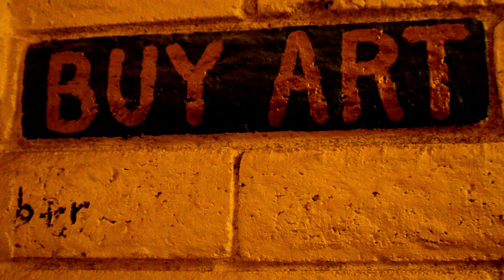The Arthouse Episode 1: Lily moves in.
Lily and Jack move into the Arthouse.  Lily decides to stay.

Director and Showrunner: Kevin Patterson
Executive Producer: Thought Crime Productions
Producers: Matt Gismondi, Mike Gustie, and Kevin Patterson
Director of Photography and Editor Matt Gismondi
Writer: Mike Gustie
Second Camera: Mike Gustie
Emperor of Continuity: Ian Murdock
Sound Engineer: Lawrence Whipple
Boom Operator: James Peshlakai
Grip: Suzy Gallup

STARRING
Lily: Amy Jean Page
Walter: Michael 23
Freeda: Kristy Theilen
Donnie: Michael Van Liew
Narrator: Neil Gearns
Val: Beth May
J.J.: Matt Micheletti

Guest Starring
Jack: John Luther